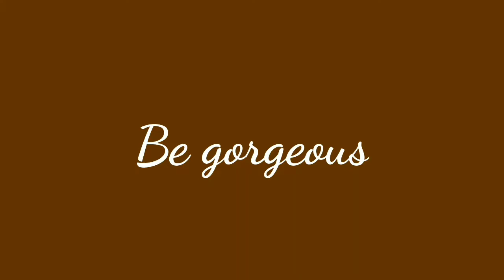Wow skin revive nectar moisturizer | Get soft ,shiny nd supple skin | Nidhi Gupta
Hii everyone

Today i m going to do another review of wow skin revive nectar moisturizer . Its a amazing product which gives u vry soft nd supple skin with a scented smell .I hope u like my video .Plz like nd share with others and subscribe my channel .

U can buy this

👉WOW Skin Science Skin Revive Nectar Moisturiser - Shea & Cocoa Butters + Moroccan Argan Oil + Beetroot Extract - No Parabens and No Minerals